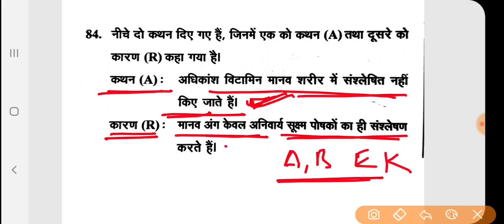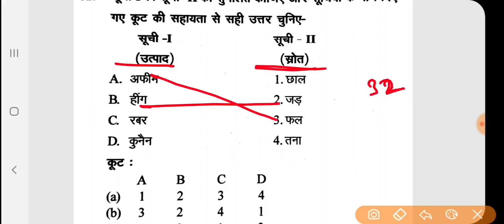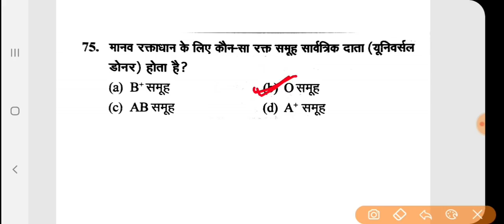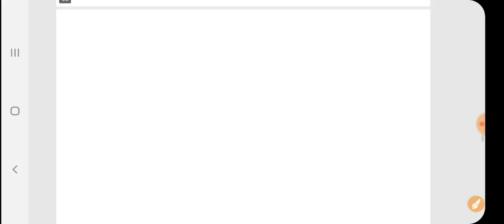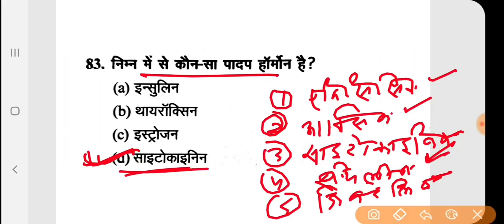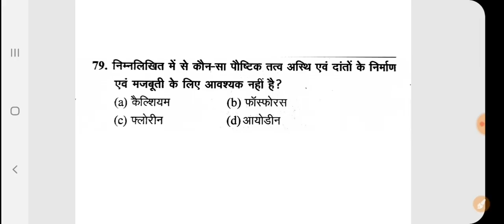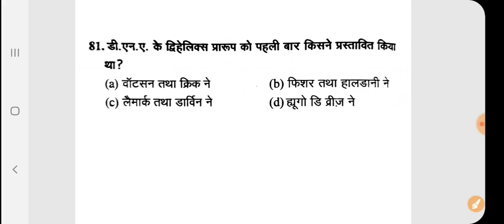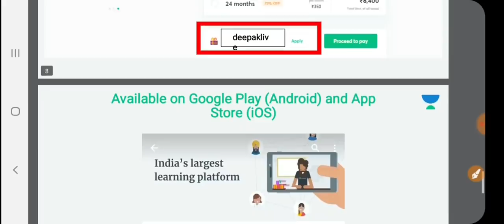जीव विज्ञान(Biology)।पिछले वर्षों(2012-2019)के UPPCS प्री और मेंस परीक्षा में पूछे गये सभी प्रश्न।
Biology previous year question
science question roaro
Biology question
Art and culture question
Modern history
Samanya adhyan practice set
Paper 1 uppcs
Gs paper uppcs
Uppcs exam date 11/10/2020
Previous year question paper uppcs
Uppsc roaro exam 2020
Roaro exam 2016
Roaro previous year solved paper
 roaro previous year question
Roaro prepration 2020
Roaro exam 2020
bdo previous year question
Roaro exam date
Khand shiksha adhikari old paper
Roaro geography
Uppcs geography
Examlearner beo practice set
Examlearner practice set  for roaro
Bpsc Geography
Mppsc geography
Jpsc
Hppsc
Cgpsc
Rpsc
Examlearner